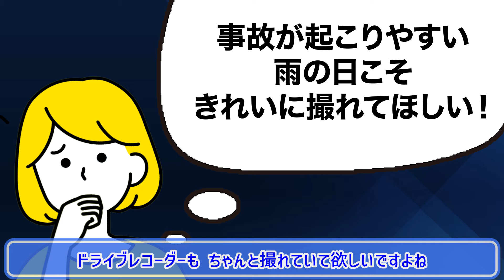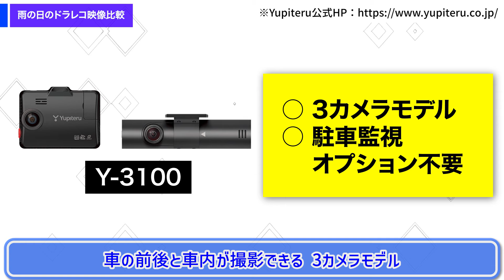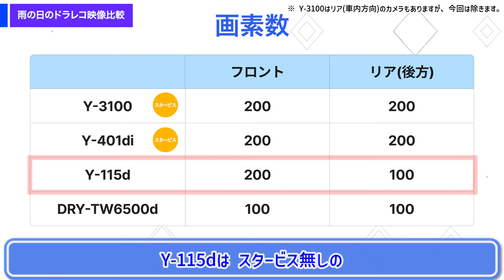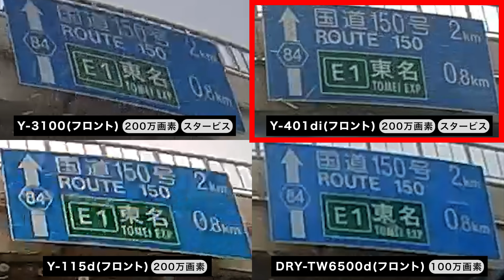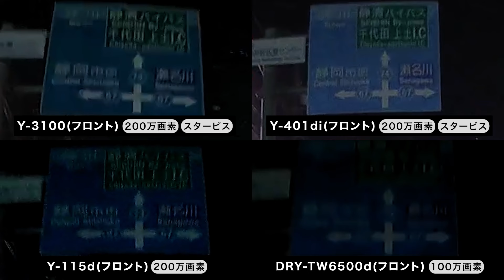【ドライブレコーダー】雨の日に事故が多いので、4機種の見え方比較してみました｜ユピテル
雨の日は施設接触事故が約7倍、死傷事故が約4倍になるってご存知でしょうか？
ということは、ドラレコが活躍するのも晴れより雨の日が多いはず。

ユピテルの2023年モデルY-3100、Y-401di、Y-115d、DRY-TW6500dで、雨の日の見え方を比較してみました。
個人的には、Y-401diがおすすめです。

‹目次›
0:35　機種の紹介
2:18　昼／フロント比較
3:28　昼／リア比較
4:14　夜／フロント比較
5:21　夜／リア比較

‹引用›
▼"雨の日に事故が多発しています" 首都高ドライバーズサイト

ナレーション（生成音声）